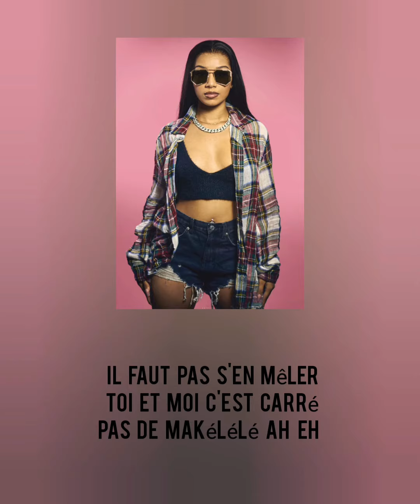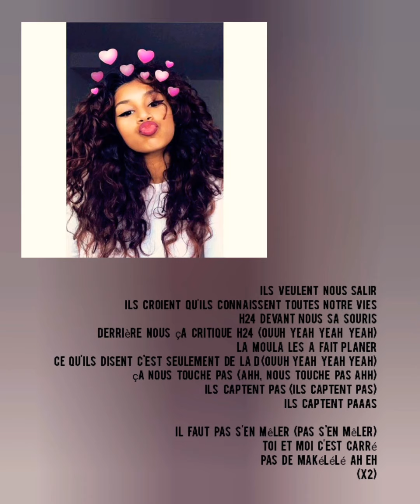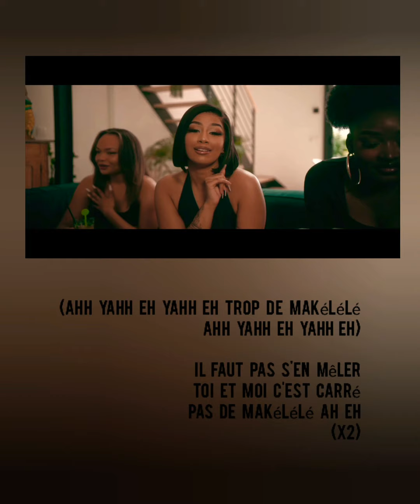OUAIS_CHERY - MAKÉLÉLÉ [Paroles/Lyrics]